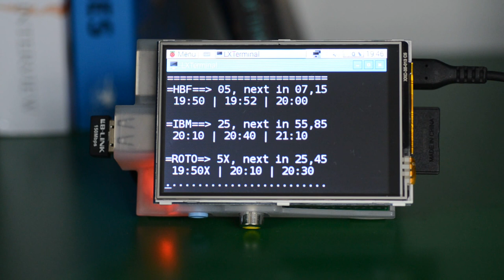Ok Rpi, show me the next trains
Diplaying the time of my next trains on a screen using a Raspberry Pi.